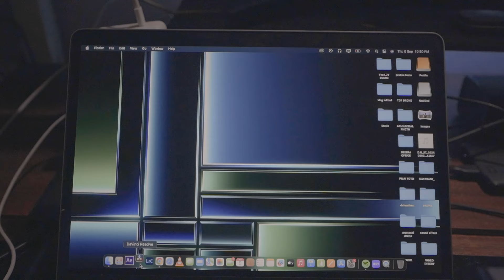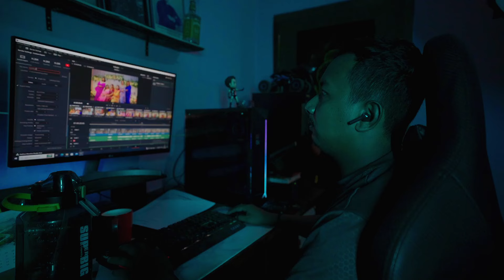MY 3 DAYS CLASS WILL START SOON 🙏🏼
My ISTAGRAM